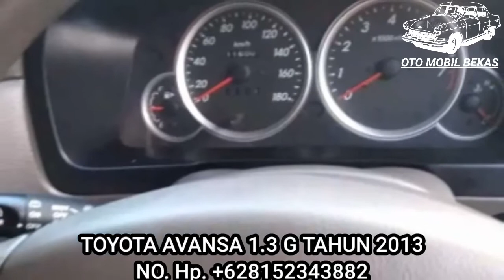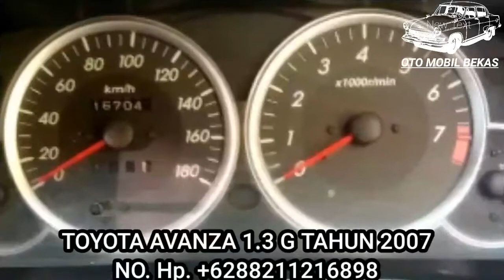Update Harga Mobil Bekas Murah#TOYOTA AVANZA 2013 Harga 50 Juta-an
TOYOTA AVANZA TURUN HARGA

Update Harga TOYOTA AVANZA Dengan Harga Terendah Rp. 50 JUTA-AN.

Jika temen-temen berminat untuk membeli mobil seperti yang ada di video kami, Silahkan kunjungi link atau menghubungi no. Hp yang sudah kami sertakan.

1. TOYOTA AVANSA 1.3 G TAHUN 2013

2. TOYOTA AVANZA 1.3 E TAHUN 2005

3. TOYOTA AVANZA 1.3 G TAHUN 2007

4. TOYOTA AVANZA 1.3 G TAHUN 2007

5. TOYOTA AVANZA 1.3 G TAHUN 2004

6. TOYOTA AVANZA 1.3 G TAHUN 2005

7. TOYOTA AVANZA 1.3 G TAHUN 2005